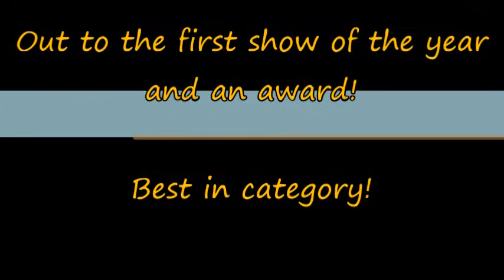RM1368 Winter Maintenance 2014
A brief insight into what's been happening over the winter and first show of the year [2014]